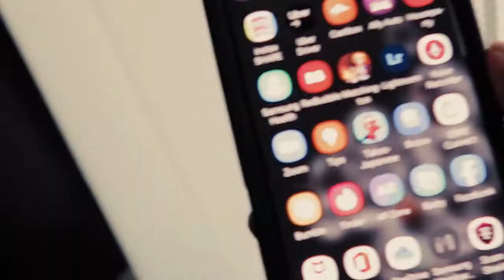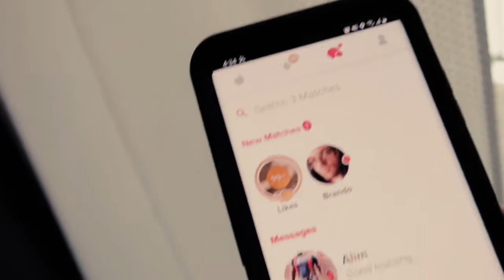Dating in 2021 | I tried ALL the dating Apps so you don’t have to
Wow! I thought dating in 2020 was hard but here’s my little experiment that I adopted from my friend and it didn’t go so hot!  The

Vlog Camera: Canon G7X Mark II
Main Camera: Canon Rebel T5i
Editing: Adobe Premiere Pro